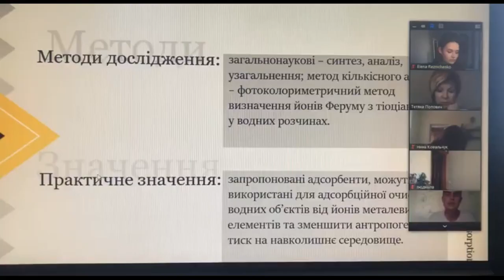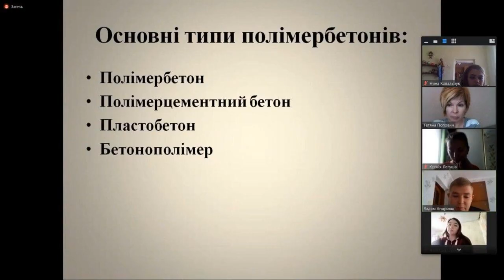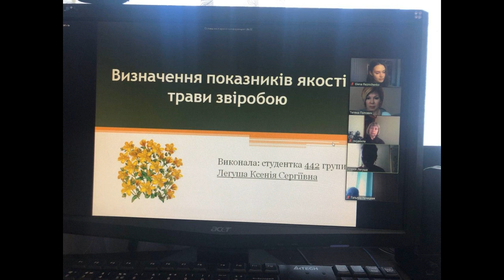Передзахист кваліфікаційних робіт.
📢 У рамках дистанційного навчання для здобувачів вищої освіти четвертого курсу спеціальності "102 Хімія" та "014.06 Середня освіта (Хімія)"  відбувся передзахист кваліфікаційних робіт (проєктів)  на платформі відеозв’язку ZOOM. 🖥

♦️ Здобувачі мали змогу презентувати свої проєкти перед професорсько-викладацьким складом  кафедри "Хімії та фармаці" та отримати певні рекомендації щодо удосконалення виступу перед комісією.
♦️ У свою чергу викладачі мали змогу поставити запитання, стосовно робіт, для перевірки глибини розуміння виконаної роботи.

Бажаємо всім успіхів на захисті!❤️